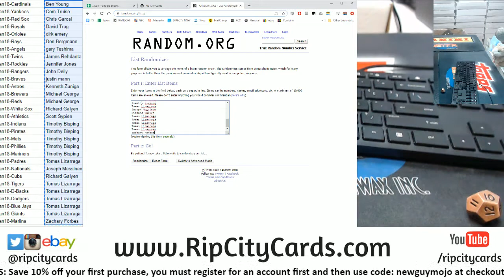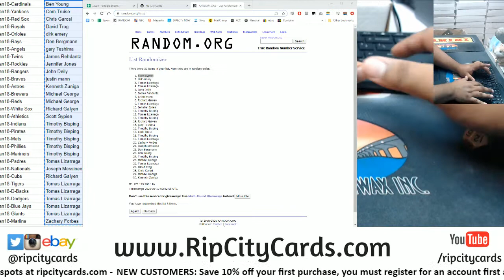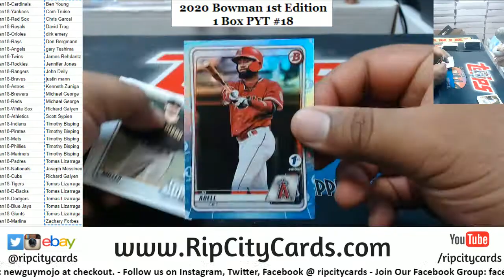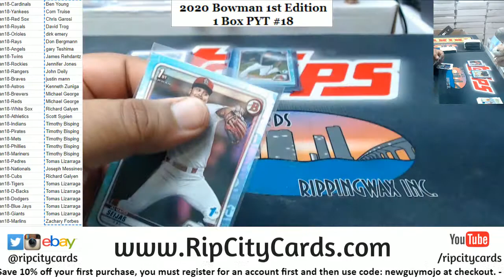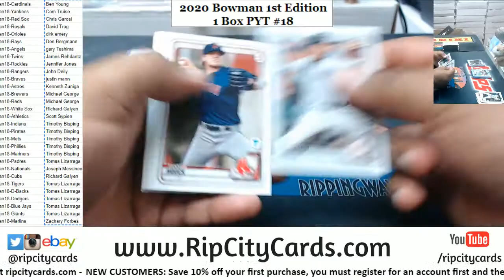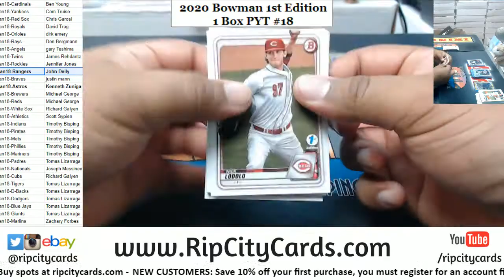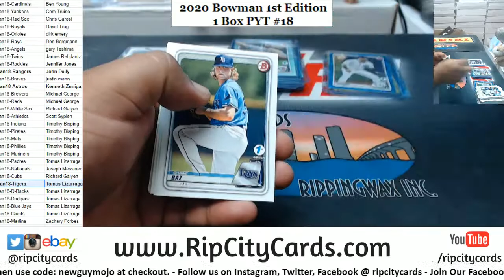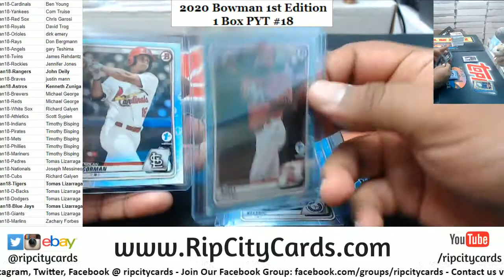2020 Bowman 1st Edition Baseball 1 Box PYT #18 RCC